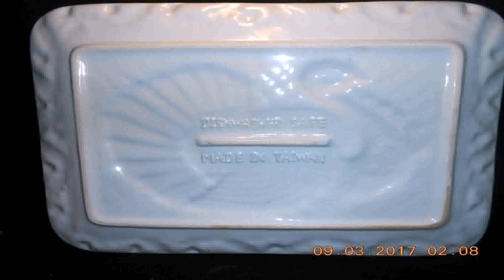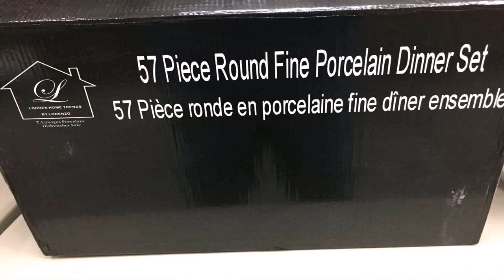Buy Car NY 5% DP